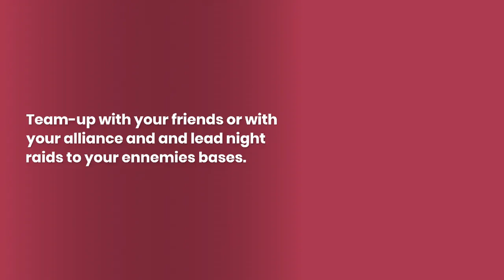Instant War - Delivers an amazing battlefield experience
Instant war : Ultimate Warfare delivers an amazing battlefield experience. As a commander, you must develop your military base and lead your army (tanks, soldiers, anti-aircraft units, etc..) through the battles in order to climb the ranks of this 4X RTS tank war game.